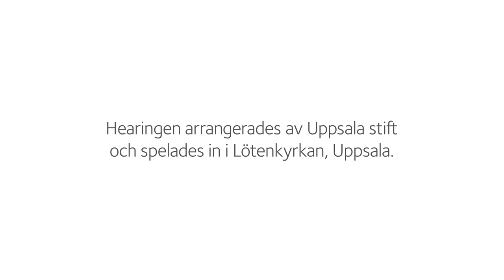Hearing ärkebiskopsval 2022 – Martin Modéus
Martin Modéus, biskop i Linköping, intervjuas av Anna Lindman och Mark Levengood. Inspelat i Uppsala 22 april 2022.